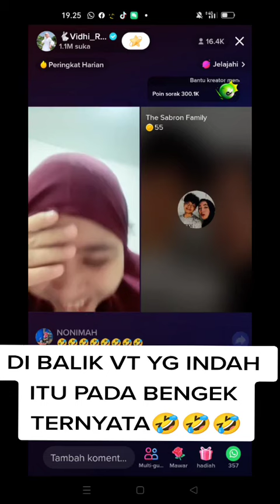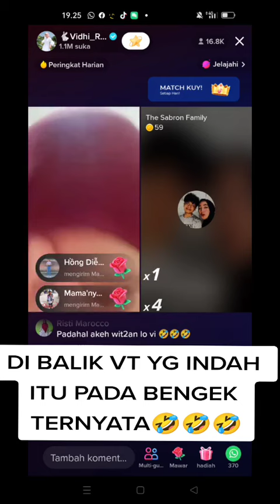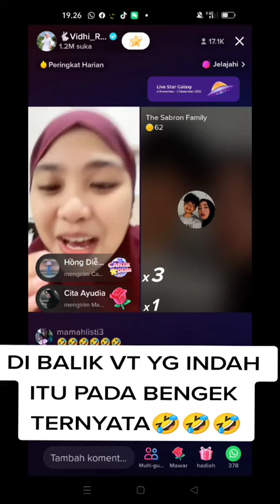VI' CERITA LUCU DI BALIK VT " SEROHKAN"( JOKO) 😂 DI TEMPAT SAMPAH